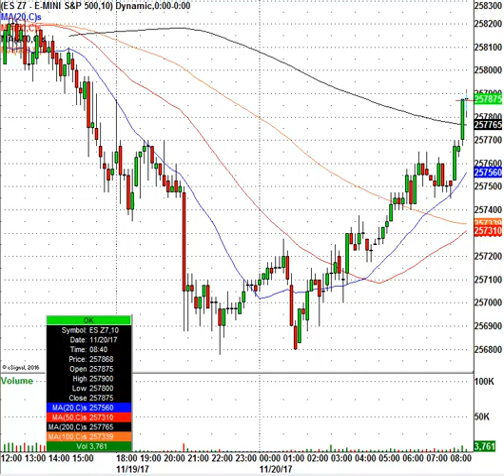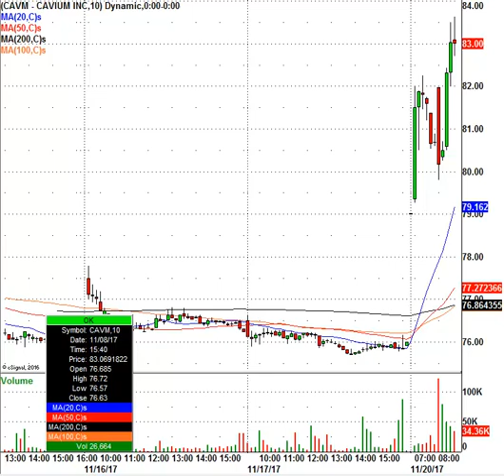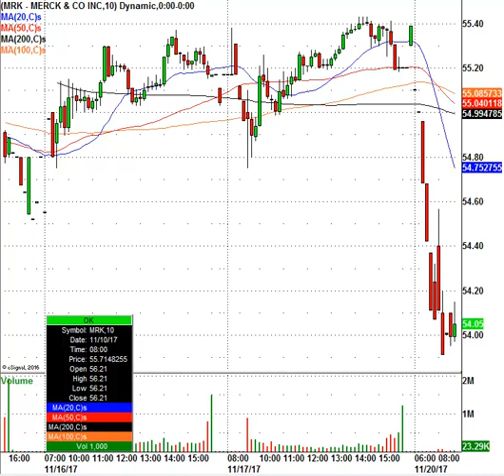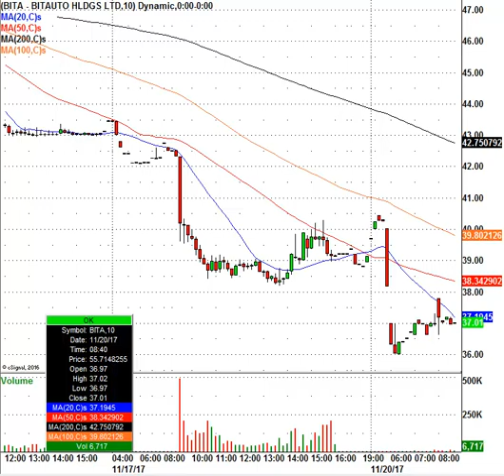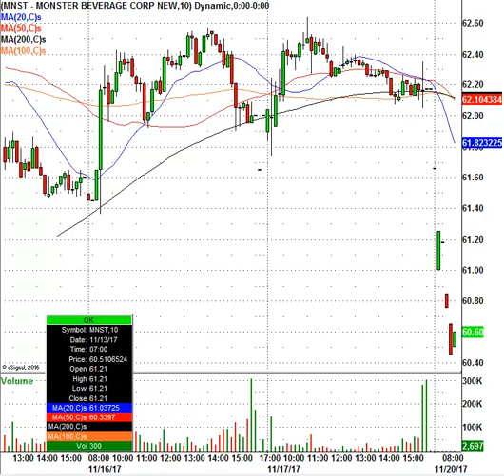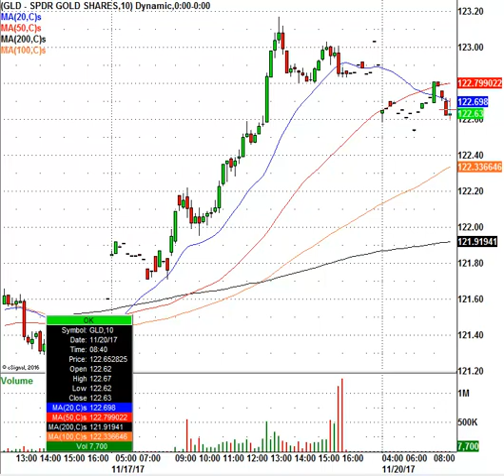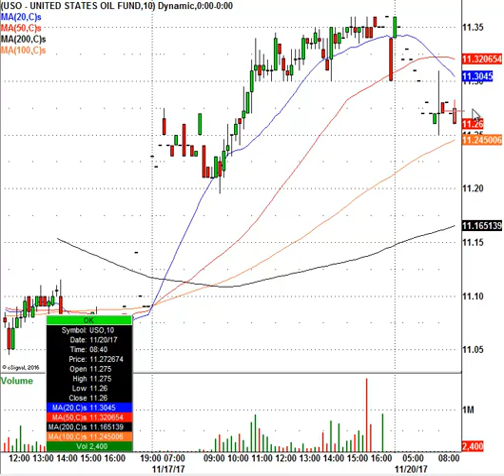Monday Morning Trading Action: CAVM, MRVL, QCOM, MNST & More